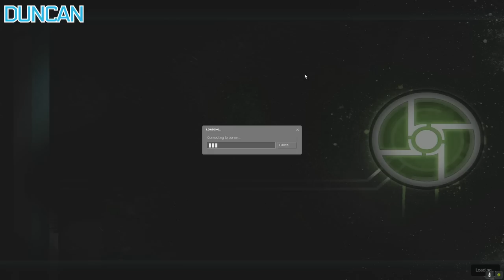Don't Let Alyx Die - HALF-LIFE 2: EPISODE 1 & 2 CO-OP #3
Half Life 2 Episode 1 Co-op! As we make our way out of the Citadel we have to play with some balls to get out, and there are some zombies waiting for us on the other side.

Mailbox:
The Yogscast
4th Floor - King William House
13 Queen Square
Bristol
BS1 4NT